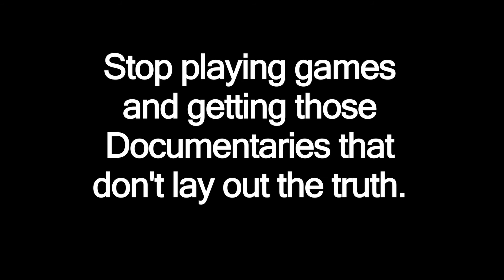THE FATHER and THE FIVE PERCENTERS